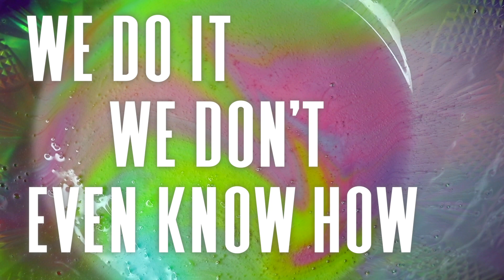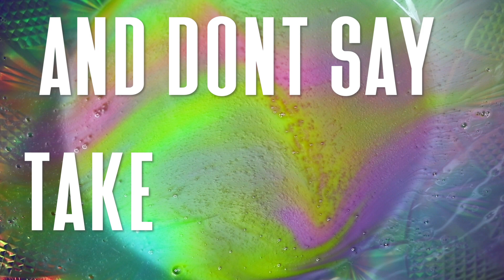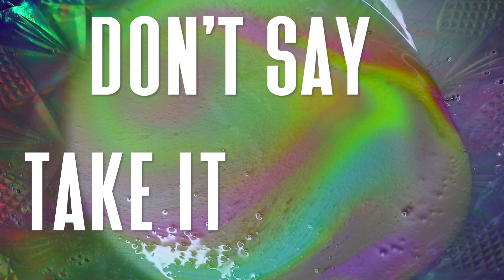FLUID - Dion Yorkie (Official Lyric Video)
🎵 receive behind the scenes content from music videos plus connect with Sebb and Dion

Hey, its Dion and Sebb! For a year we were a long distance relationship couple but four years and 10 months later we are engaged and live together! We vlog our journey as an open gay couple, showing how our relationship grows with our life because we love creating videos, funny tiktoks, music and much more!